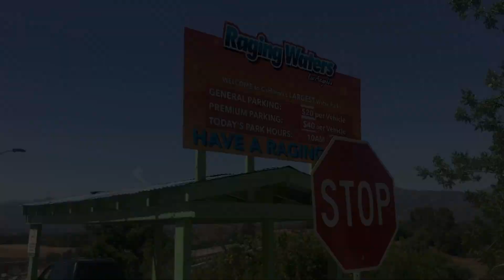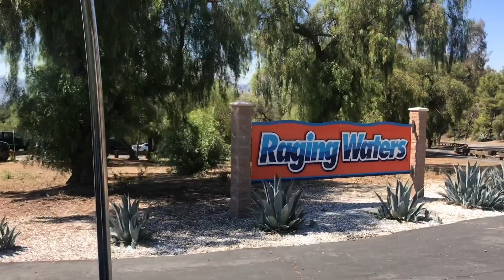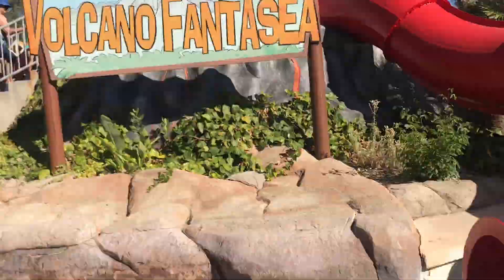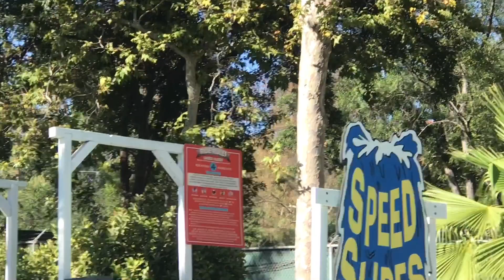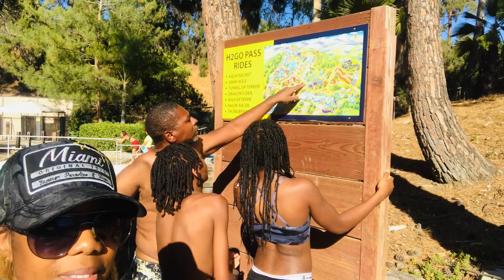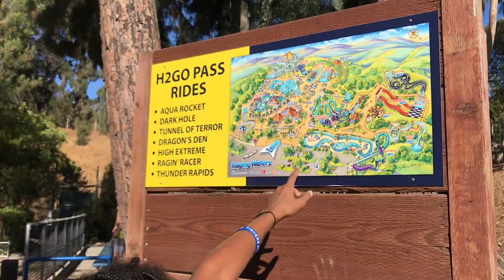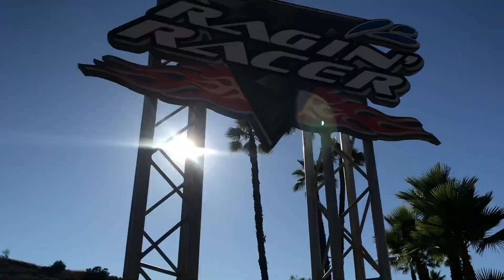RAGING WATERS SAN DIMAS CALIFORNIAS LARGEST WATER PARK VLOG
Raging Water is an exciting theme park to visit during the summer. My family enjoyed a day filled with gallons of fun! If you like water, extreme adventures, or even lounging out I definitely recommend a day trip to Los Angeles's largest water park. If your looking for a place to enjoy the kids, cool off, and beat the heat take them to Raging Waters and they'll be RAGING about you!!

It Is What You Say It Is!

My lifestyle channel is meant for inspiration, encouragement, and creating. I believe that we deserve to look, do and have the BEST!!
As a woman who is grateful for my life's journey's and all its experiences-- I hope that others are inspired to be their BEST!!

My Book: It Is What You Say It Is!

BestKat8 is a participant in the Amazon Services LLC Associates Program, an affiliate advertising program designed to provide a means for sites to earn advertising fees by advertising and linking to Amazon.com

***Featured Items***
*14 kart Solid Gold Anklet
*Blonde Lace Front Wig Virgin Human Hair

▷Let's chat!